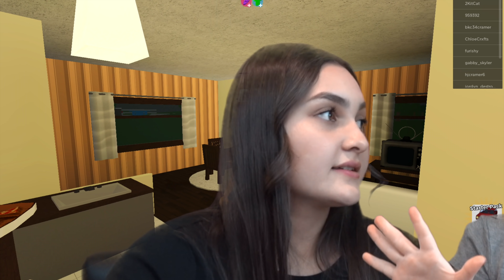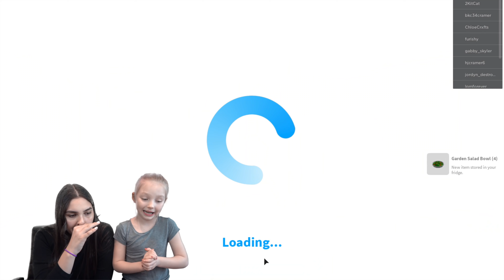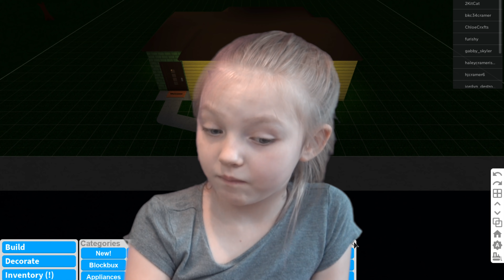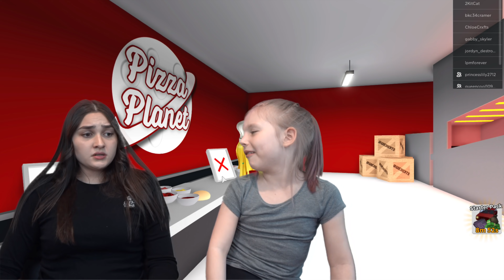KAIA and SISSY play BLOXBURG! ROBLOX PROFESSIONALS! Kids GAMING! The TOYTASTIC Sisters. FUNNY SKIT!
Come hang out with KAIA and SISSY while they play BLOXBURG!! Will they ever figure out how to play these games right?!?